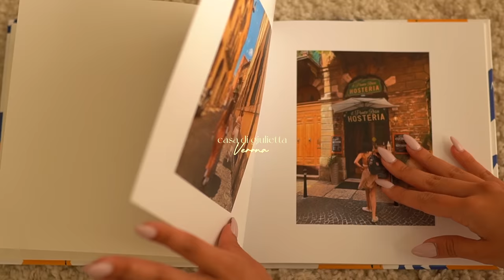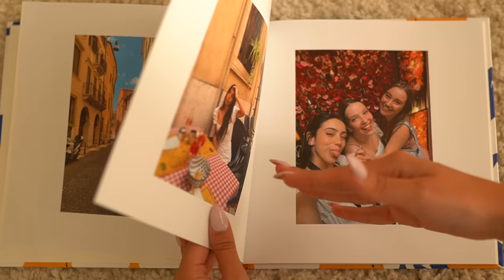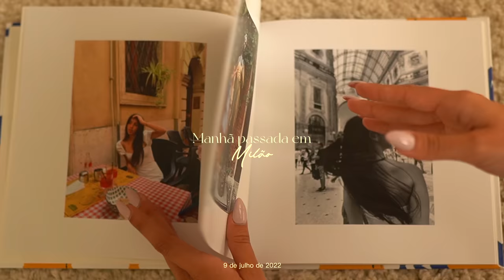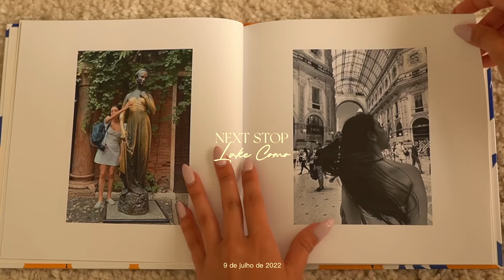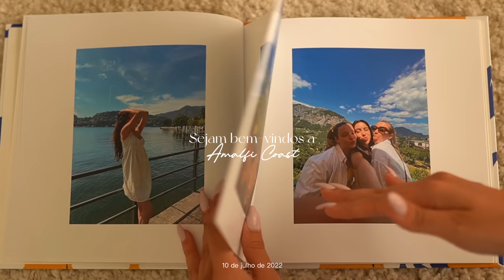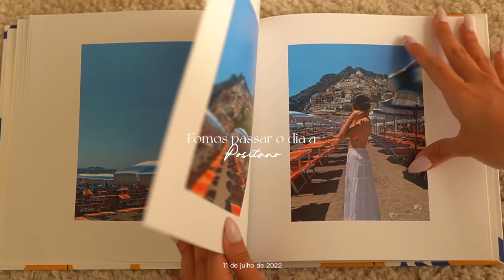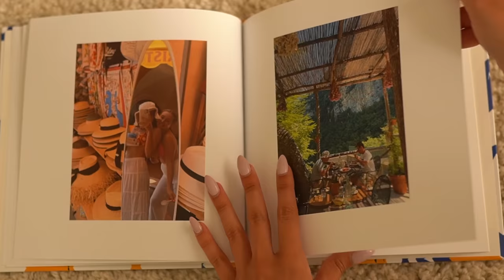ITALY VLOG 🇮🇹✨🍝: muita pasta, praia e aventuras!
Após viver a viagem mais divertida e transformadora da minha vida, vim compartilhar todas as minhas experiências com vocês.
Espero que, a partir das filmagens, consigam sentir a vibe italiana, alegre e cheia de vida, tanto quanto eu senti nos dias em que explorei o país.
Love uuuuu!

P.S. o código está válido durante um mês

Peoople: @dicasperfeitas

Os meus equipamentos de gravação:
- Câmera principal: Sony Alpha 6400
- Câmera de ação: Go Pro hero 7
- Editor:  Final Cut Pro